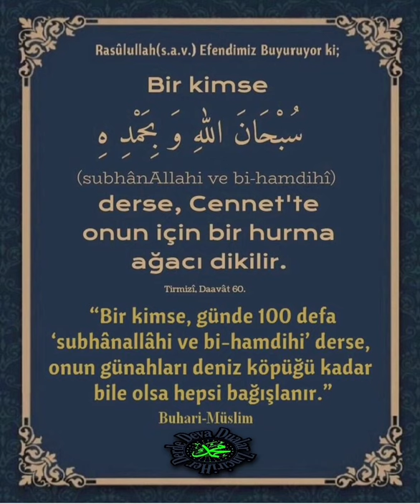31 Aralık 2021